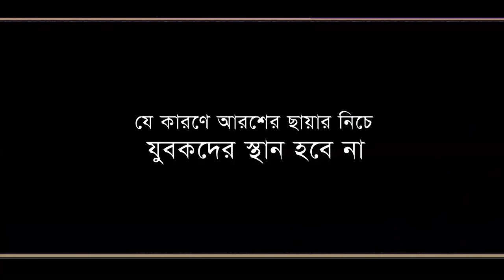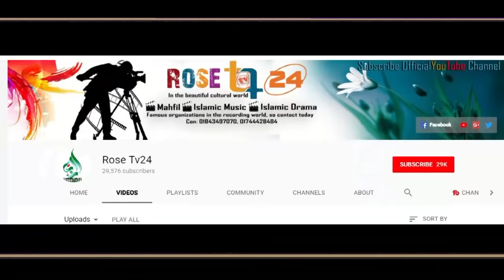২ সেজদার মাঝে যে ৭টি জিনিস চাইবেন আমাদের তো সময় নাই চাওয়ার। Mizanur Rahman azhari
We do not have time to ask for the 5 things that we want to do in 2 seasons,  Mizanur Rahman azhari